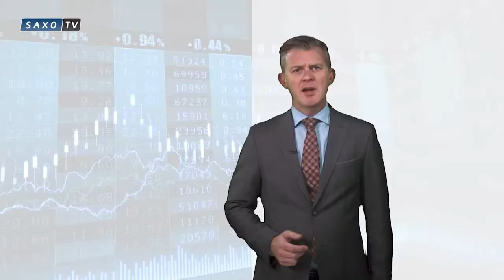A 'stellar' performance, so why such poor returns?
The Fidelity Leveraged Company Stock (FLVCX) fund has a "stellar" long term performance yet the typical investor's only managing to get a return of less than five percent, according to Morningstar research. The reason? Investors just aren't using it wisely.

Shannon Zimmerman, Associate Director of Fund Analysis at Morningstar, says the fund ranks as one of the mid-cap blend category's out-performers with a gain of nearly 38 percent in the trailing 12-month period through to November 2013. He says the typical disappointing returns are the result of ill-timed purchases and redemptions. He looks at the fund's performance and analyses just where investors are going wrong.